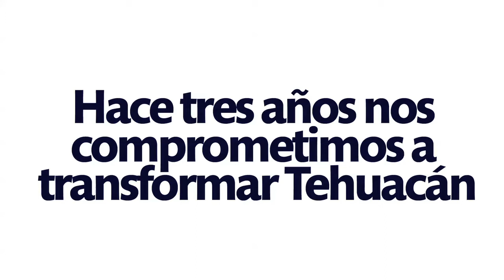Tercer Informe - Obra Pública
Tercer Informe de Gobierno
Eliseo Lezama Prieto
Tehuacán Puebla
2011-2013